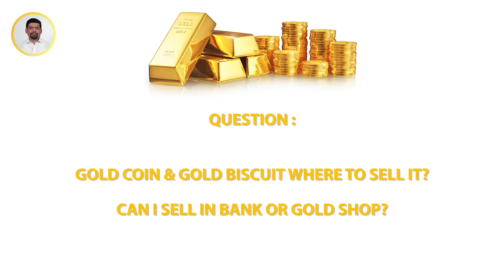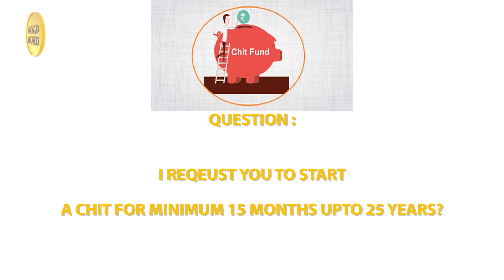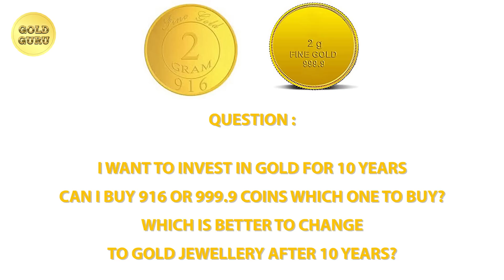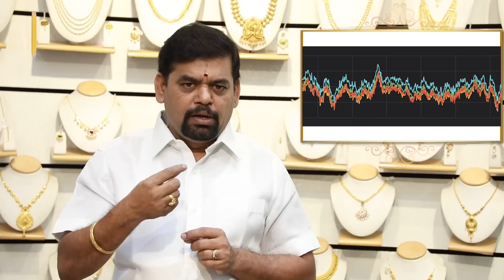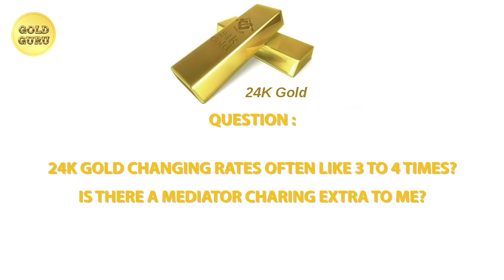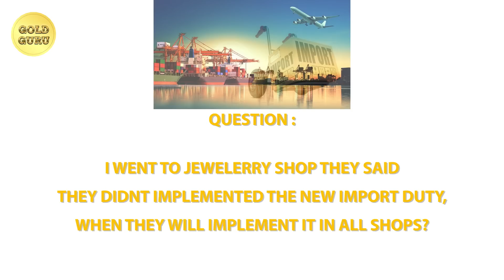தங்கத்தின் மீதான இறக்குமதி வரி குறைவு நடைமுறைக்கு வந்ததா? | GOLD GURU